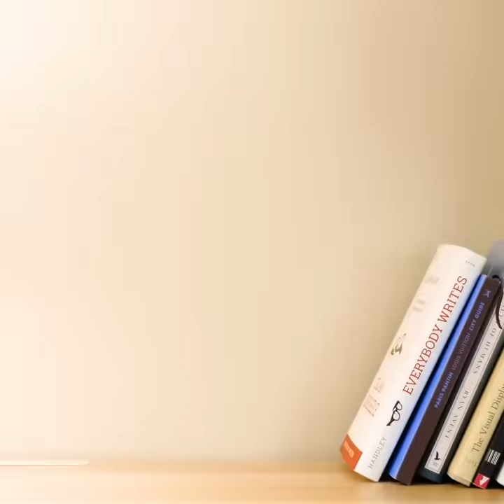33 UNGLAUBLICHE STEINE HACKS UND DIYs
Es gibt so viele geniale Ideen rundum einfache Steine und Kiesel!

Du kannst eine großartige Kieselstein-Matte zur Entspannung der Füße, eine tolle Deko für Übertöpfe und sogar ein Tic Tac Toe-Spiel sowie Dominos basteln - wenn du etwas Nagellack verwendest wird es umso besser!

Kreativ sein macht Spaß! :)

Offizieller Kanal